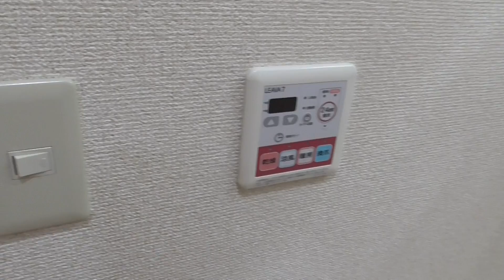4020エスポアジュネス動画♪賃貸のマサキ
奈良県桜井市大福にありますワンルームマンションの【エスポアジュネス】の紹介動画になります。